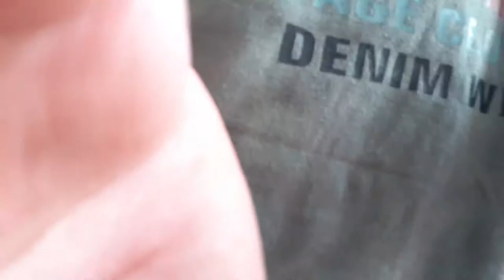Teman ku orang banglades kerja bangunan di arab saudi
Habis nyuci halaman dan mobil,saya main ke tempat orang orang kerja,dia semua orang banglades kerja bangunan